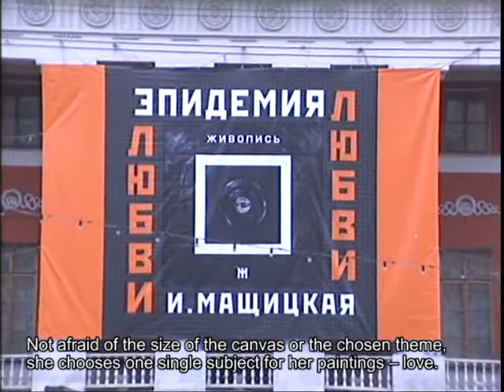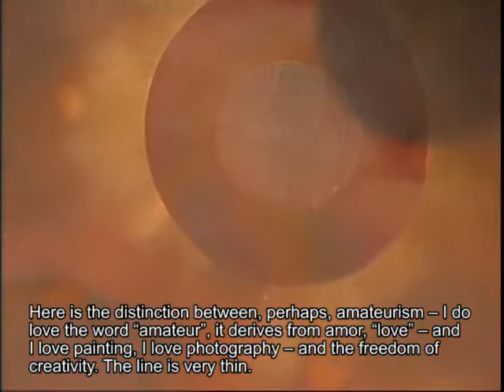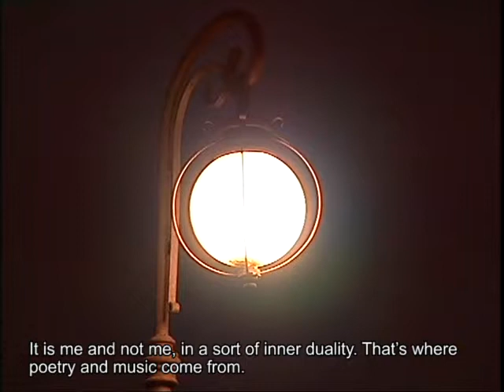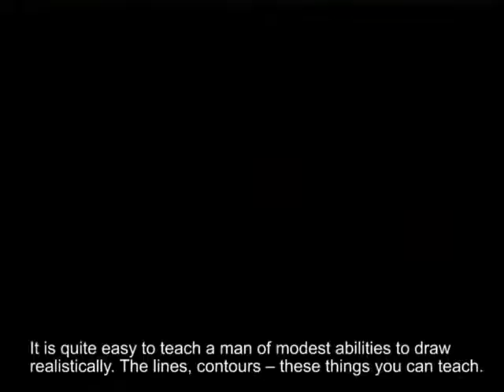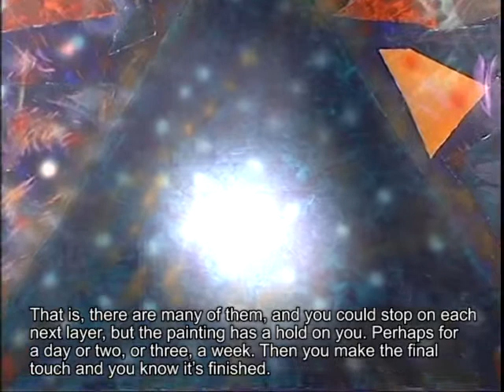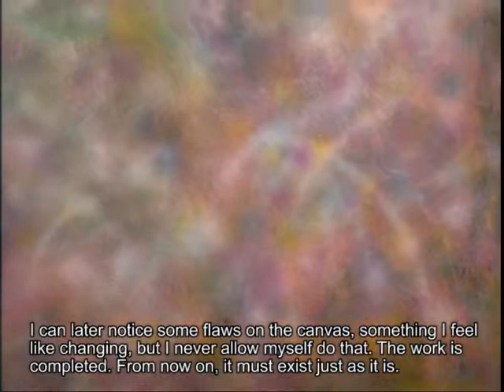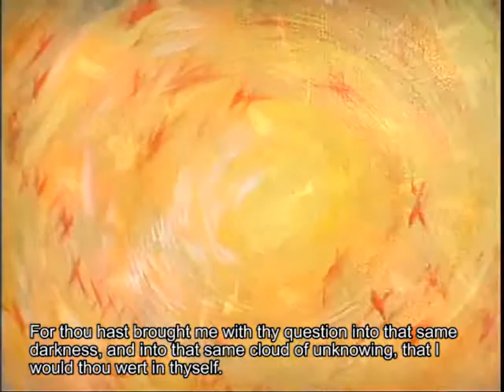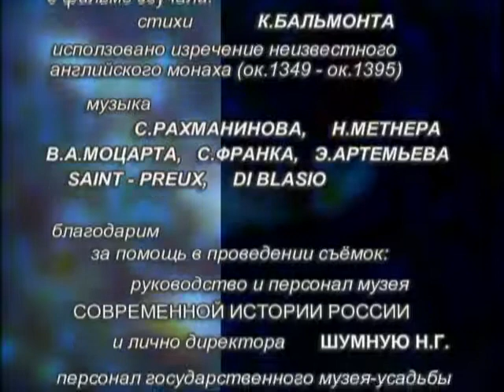Spheries of Irina Machitski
Scenario: Julia Guerra. Director: Julia Guerra, Igor Bernstein
Operator: Igor Bernstein. Installation: Gregory Skoroplyas Olga Nagorny, Boris Kondratyev. The graphics and special effects: Gregory Skoroplyas.
Text: Gregory Topolaga, Irina Cherkasova, Yulia Guerra. Producer: Andrew Shmel'kin